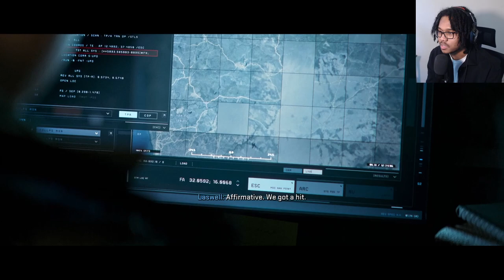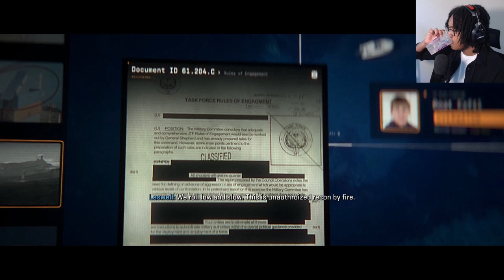THIS MISSION BRINGS BACK MEMORIES (Modern Warfare 2 Campaign) - Part 7